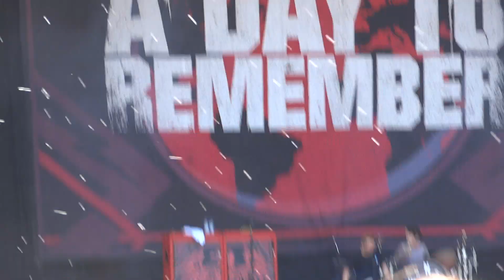A Day To Remember - Why Walk On Water WHen We Got Boats live @ Rock Werchter 2013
A Day To Remember performing "Why Walk On Water WHen We Got Boats" live at Rock Werchter on the 7th of July 2013.